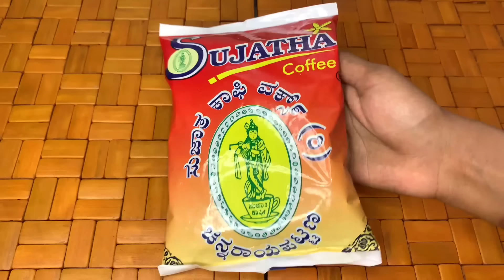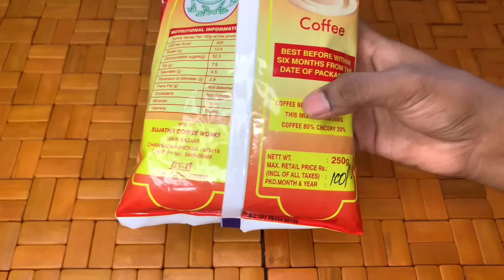ಹೊಟೆಲ್ ತರ ಫಿಲ್ಟರ್ ಕಾಫಿ ಮನೆಯಲ್ಲಿ ಮಾಡಲು ಕಲಿತರೆ ಪದೇ ಪದೇ ಫಿಲ್ಟರ್ ಕಾಫಿನೇ ಬೇಕು ಅಂತಿರ easy filter coffee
Postal address :

Nishchitha W/O Madhu
Sri Lakshmi Venkateshwara bakery,
Opp Gayathri talkies,
Lal bahaddur shasthri road,
Channarayapatna 573116
Hassan, Karnataka

Listen ad-free with YouTube Premium
Song
Heavenly
Artist
Aakash Gandhi
Album
Heavenly